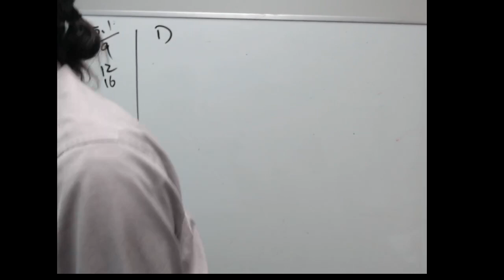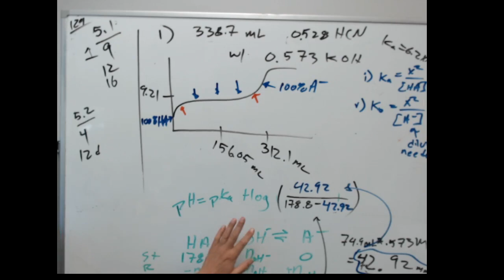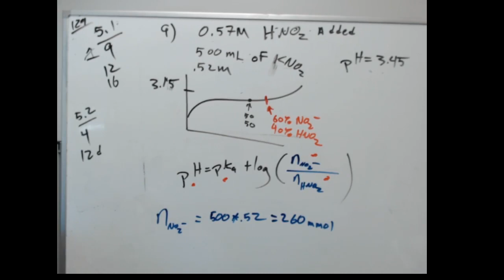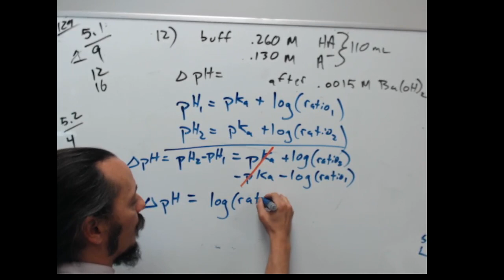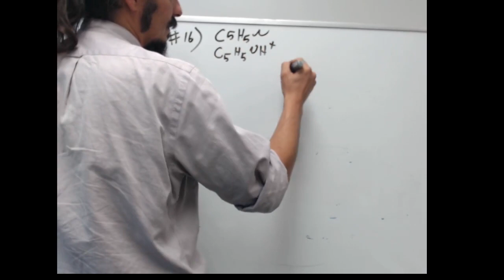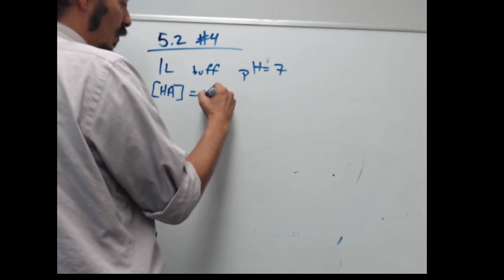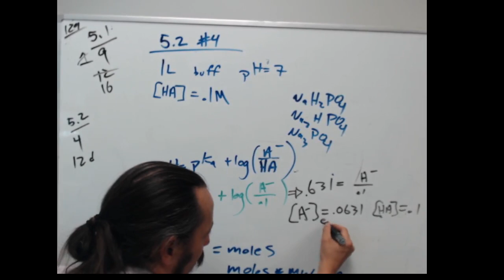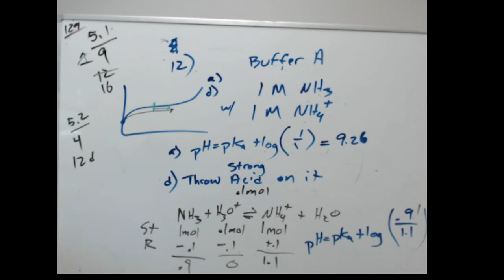Chem129 OH week6f 2023F